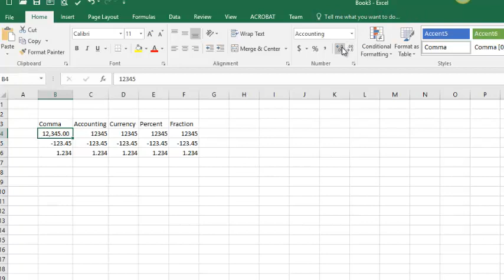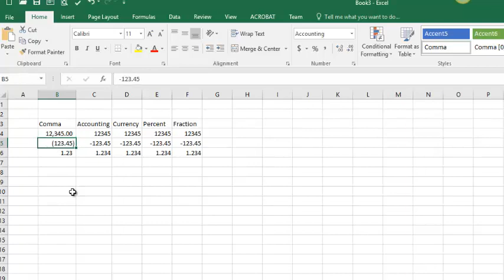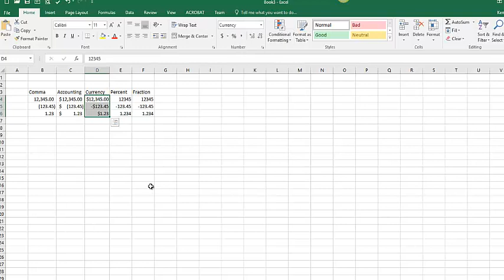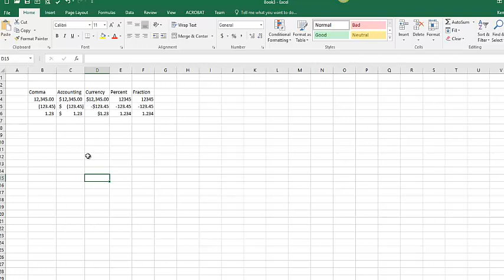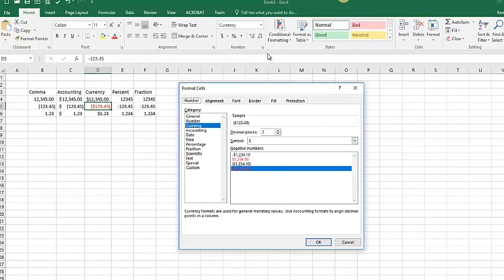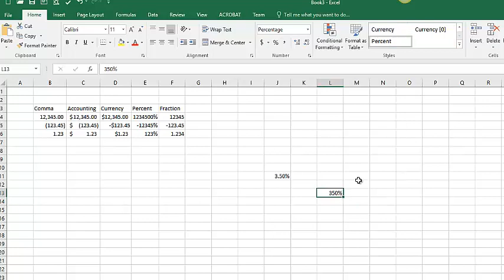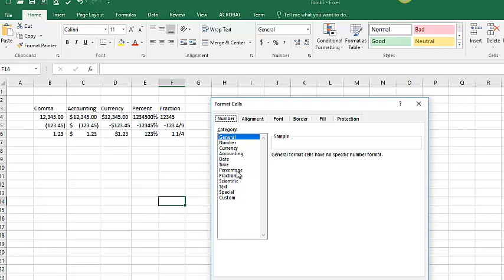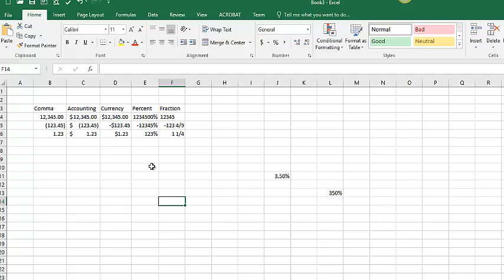Number Formatting in Excel / Office 365 - Currency, Accounting, Percentage and Fractions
In this video I will illustrate several number formats along with some options and tools. I will discuss percentage, comma, currency, accounting and fraction formats.